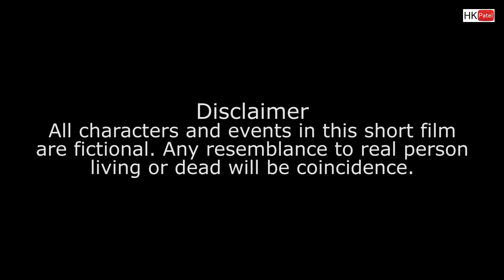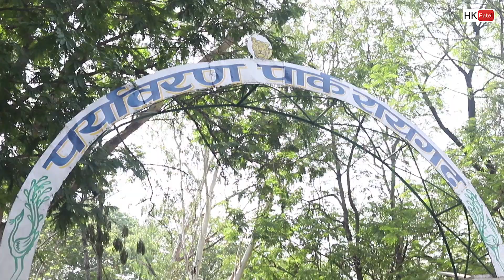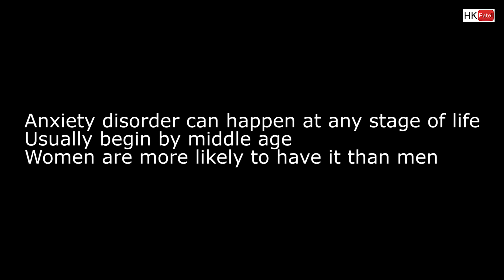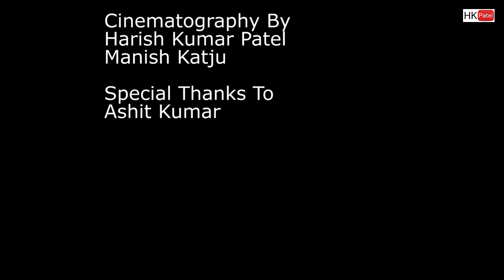Short film on Anxiety/Depression "The Accident" | By Harish Kumar Patel (H K Patel)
Watch the thriller suspense motivational short film.
Story of a girl having anxiety and her best friend tries to help her to overcome this.

Cast
Aasma Khan
Richy Yadav
Laxmi Vishwas

Cinematography by
Harish Kumar Patel
Manish Katju

More Short films by Harish Kumar Patel